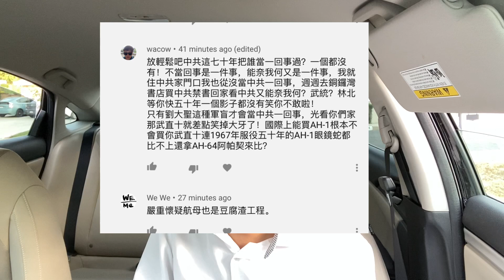#323#习包子的共军武统台湾压根不需要登陆，台湾人千万不能轻敌。世界大势，瞬息万变，不变的是靠实力说话。国家的安全靠美国是靠不住的，只有靠自己。April 29, 2020